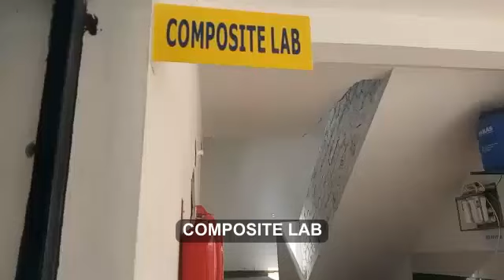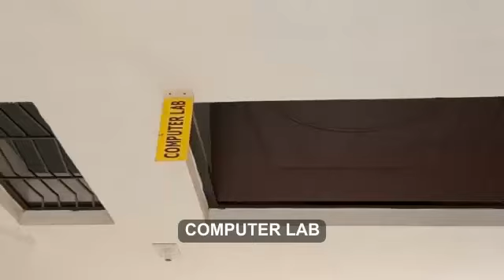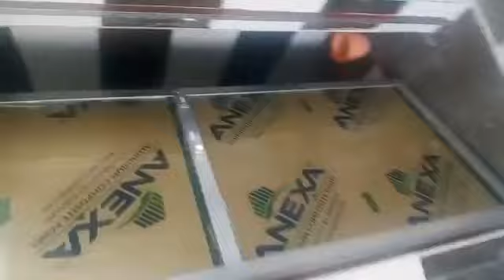ST XAVIERS CAPTAINGANJ